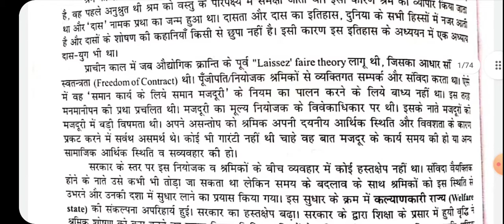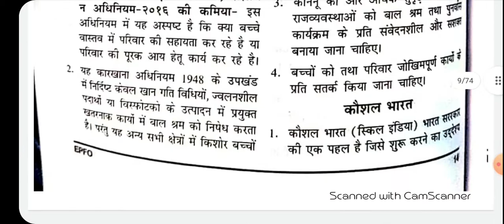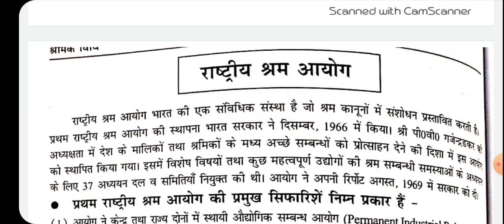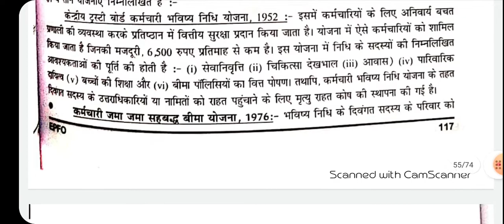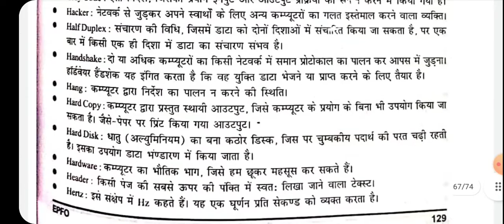UPSC EPFO EO/AO EXAM 2021 | Labour Laws and IR in Hindi